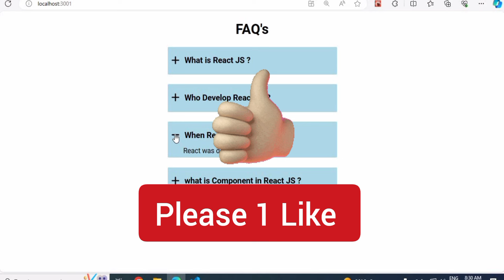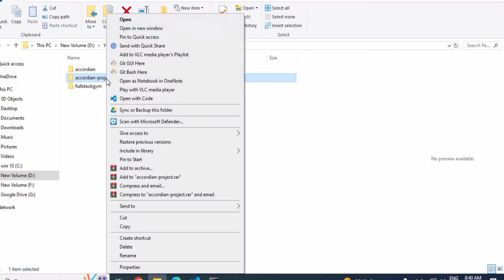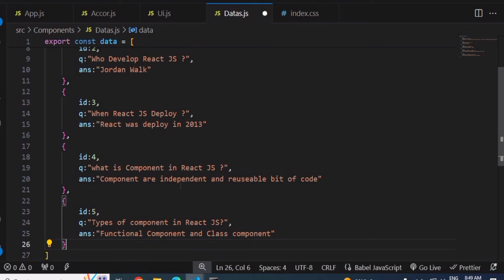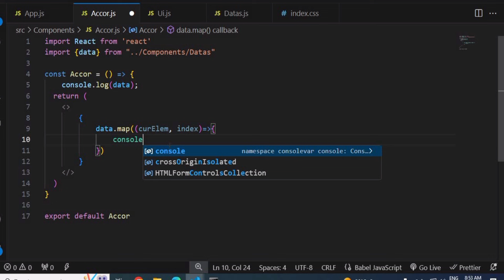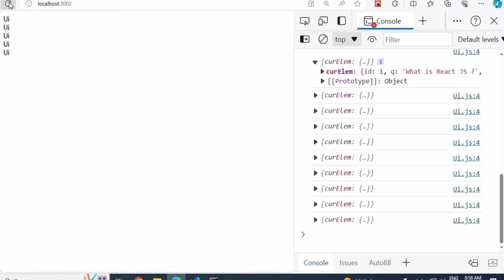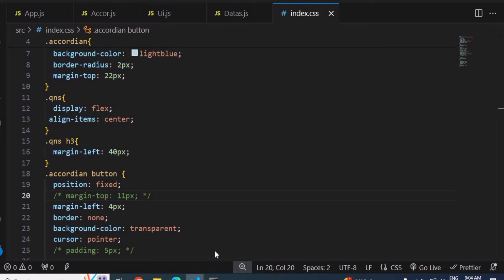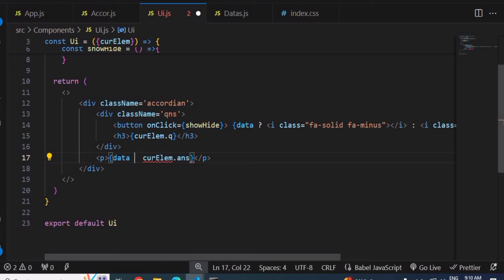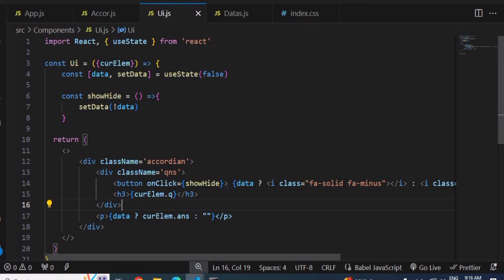Create Accordion in React JS From Scratch | React JS Project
Hello Everyone, In this video we make accordion in react js from scratch. step by step create accordion. React js project .